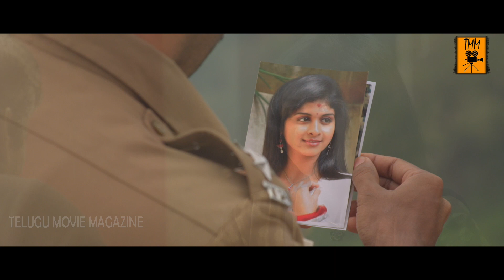అతను తప్పకుండ ఒక సైకో అయ్యుండొచ్చు | Latest Telugu Movie Scenes | Telugu Movie Magazine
Watch అతను తప్పకుండ ఒక సైకో అయ్యుండొచ్చు